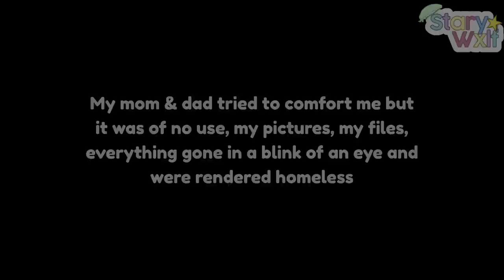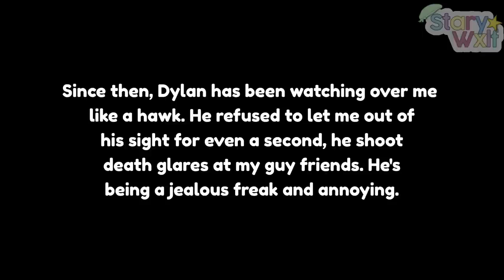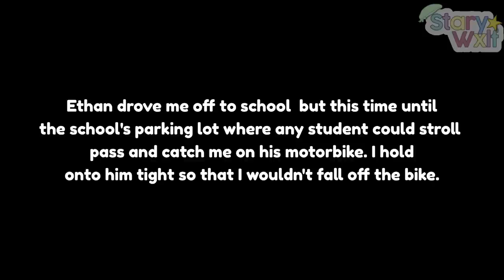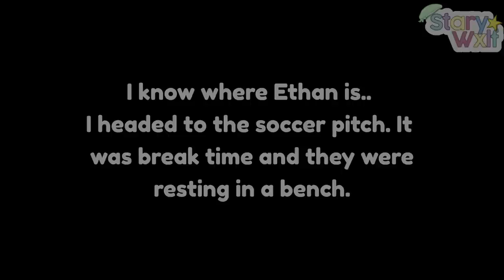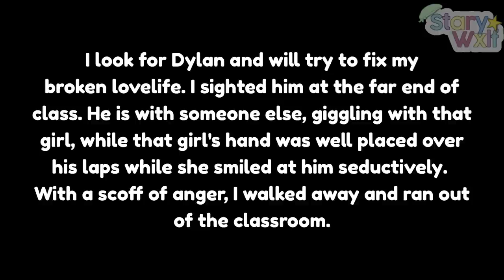Secretly Dating My Enemy | GLMM | Gacha Life Mini Movie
hello, i hope you're doing well. hope you enjoyed this mini movie. i'd really appreciate it if you like this video.

stary ♡

₍ᐢ.  ̫.ᐢ₎ editing
↳ video: vllo
↳ thumbnail: ibispaint

— sc : 157,733